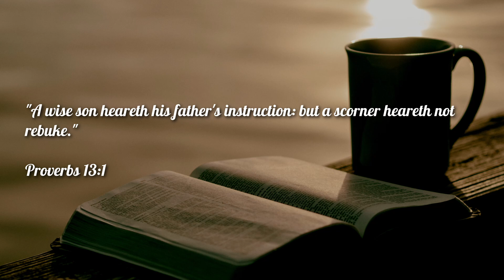A Minute in His Word: Don't Be a Scorner - Proverbs 13:1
"A wise son heareth his father's instruction: but a scorner heareth not rebuke."
Proverbs 13:1